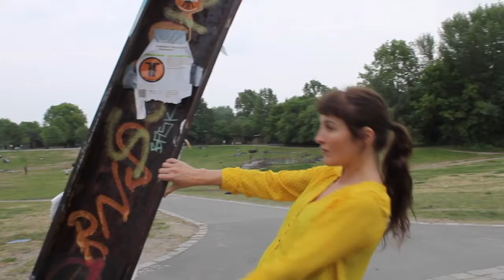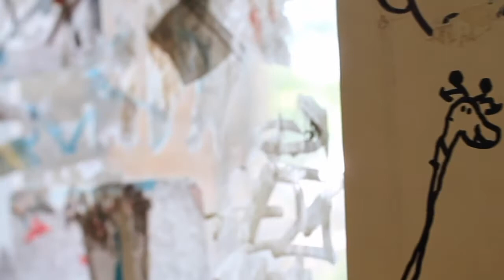RootsMe Berlin: In the middle of Kreuzberg | The point of view #2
Il lavoro, svolto a Kreuzberg, uno dei quartieri più popolati, multiculturali e caratteristici di Berlino, ha come intento quello di cogliere ciò che lo caratterizza. Nella seconda parte l'attenzione è tutta sulla donna che osserva da varie angolazioni il quartiere, mettendosi in relazione, attraverso la sua danza, con lo spazio che incontra, instaurando così un gioco di connessioni tra spazio, tempo, corpo.

This work, shot in Kreuzberg, one of the most populated, multicultural and distinctive districts of Berlin, aims at grasping what characterizes it.
In the second part the focus is on the woman looking at the neighbourhood from various angles, relating herself, through her dance, with the space she meets, thus establishing a connection game between space, time, body.
This video was made by Elisa Sbaragli (Collettivo K) within the project “Perypezye Urbane goes Europe” funded by the Erasmus+ Programme of the European Union.